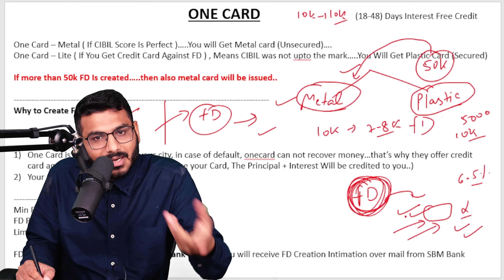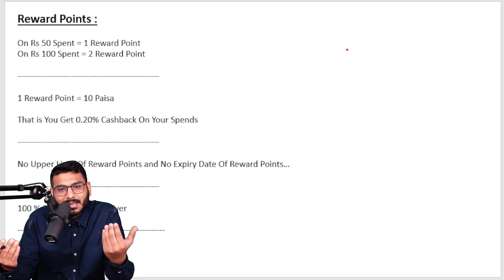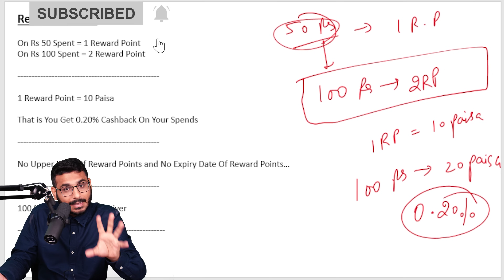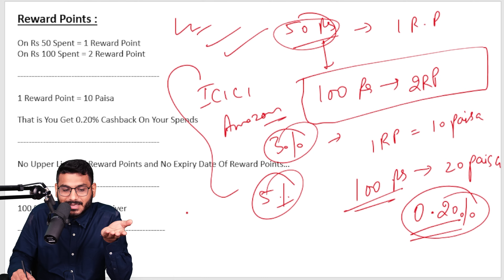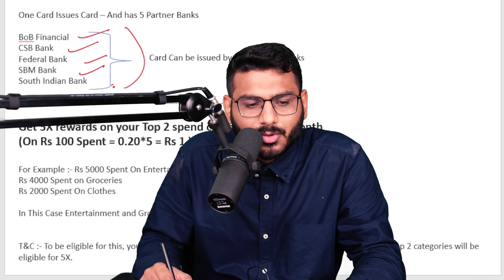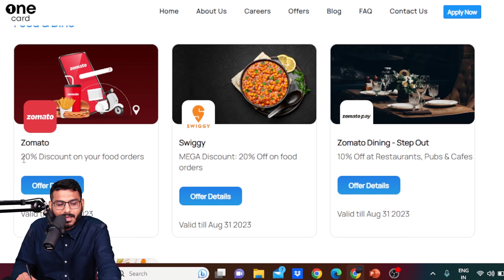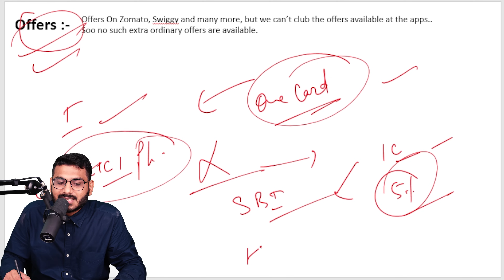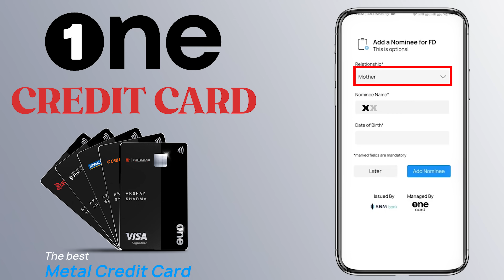One Card Credit Card - Lifetime Free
this is a youtube video on one card credit card, which is lifetime free and has no joining fees and no annual fees. one card offers 2 Reward on spend of Rs 100 and also offers 5X reward points on top 2 categories.
one card is getting popular these days as it offers lifetime free credit card.